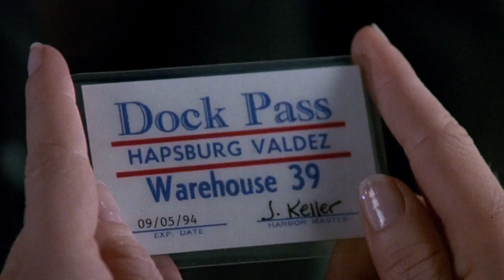DJ Кефир & Евгений Арсентьев - Мурка (Голый пистолет 2½) A.Ushakov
Audio: DJ Кефир & Евгений Арсентьев - Мурка
Video: Голый пистолет 2½: Запах страха
The Naked Gun 2½: The Smell Of Fear, 1991